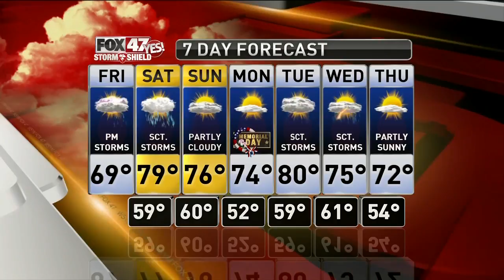Claire's Forecast 5-24